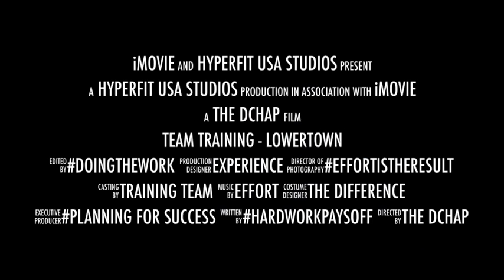Team Training LowerTown 2 3 17